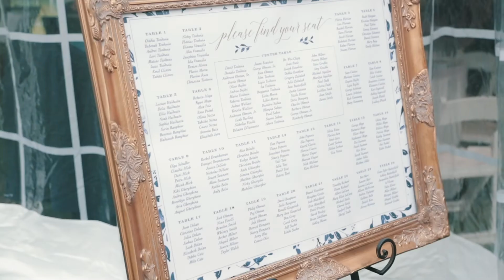WEDDING // CHRISTIAN & SIMINA